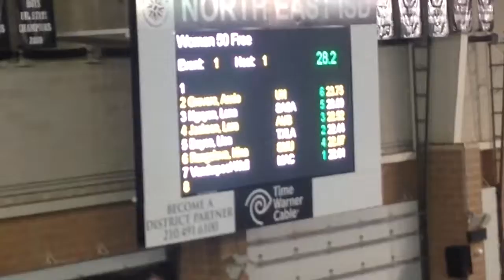Fastest Woman in Texas-Prelims 2014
Lane 2-Annie Grevers
Lane 3-Lana Nguyen
Lane 4-Lara Jackson
Lane 5-Lisa Boyce
Lane 6-Nina Rangelova
Lane 7-Arianna Vanderpool-Wallace